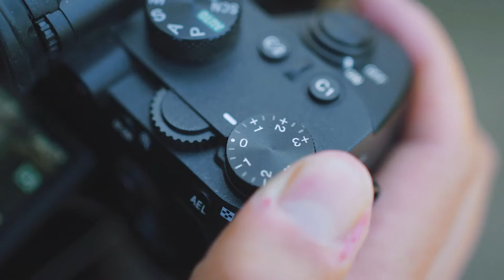Videografie in Reallife vs. aus meiner Perspektive I Mangu Official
Hey leute, hatte nicht soooo viel Zeit wollte aber unbedingt mal so ein Video machen. Ich hoffe euch hats gefallen! Auch wenns etwas kurz ist, vielleicht gabs ja ein schmunzeln. :)

Mein Kamera-Equipment
Objektive:
35mm F1.8 (a)
28-70 mm F3.5-5.6 (a)
50mm F1.8 (a)
85mm F1.8 (a)
70-200mm F4 (a)
Kameras: